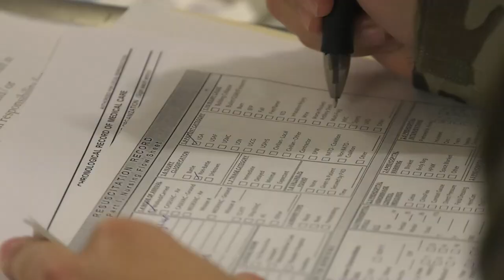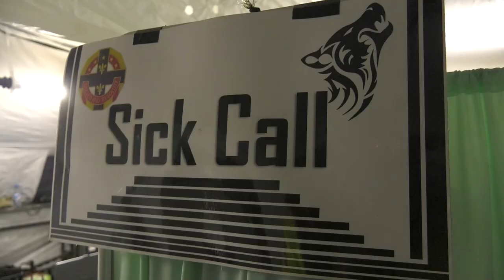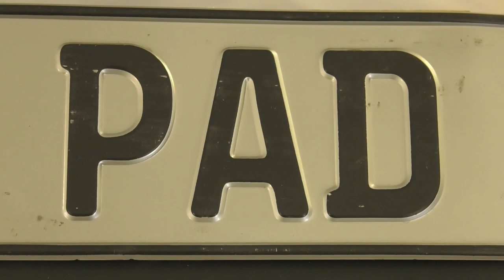512th Field Hospital FTX B-Roll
Soldier with the 512th Field Hospital conduct a field training
exercise in preparation of Defender 23 at Rhine Ordnance Barrack, Germany
March 3, 2022. (U.S. Army video by Ismael Ortega)

512th Field Hospital FTX B-Roll
GERMANY
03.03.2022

Film Credits: Video by Ismael Ortega